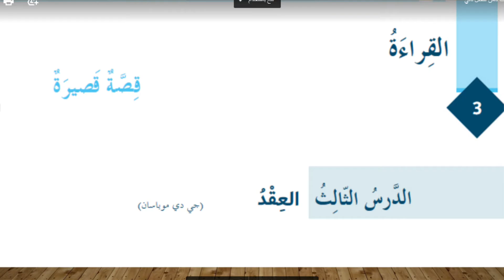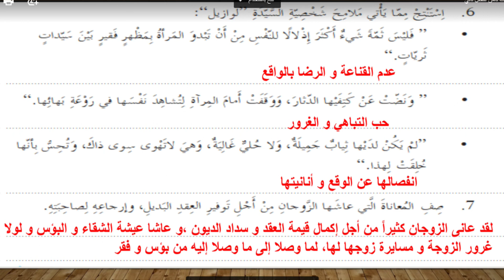حل درس العقد للصف الثامن اللغه العربيه - الوحدة الثالثة - الفصل الاول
بالتعاون مع
موقع الدراسة بالمناهج الاماراتية